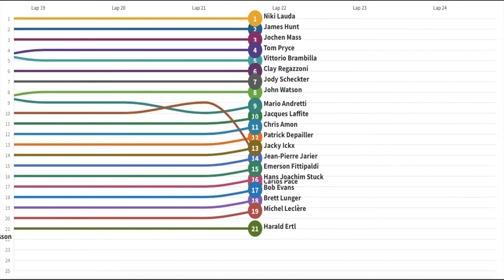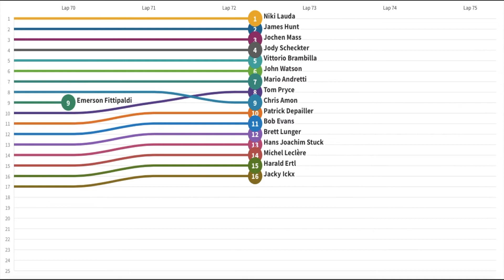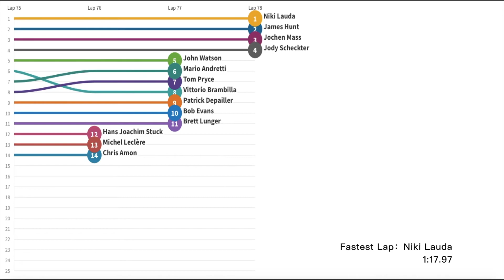1976 F1 South African Grand Prix Line Racing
1976 Season Formula One South African Grand Prix

9th win for Niki Lauda
10th podium for James Hunt
1st Grand Prix for Gunnar Nilsson
60th win for Ferrari
60th win for Ferrari as engine supplier